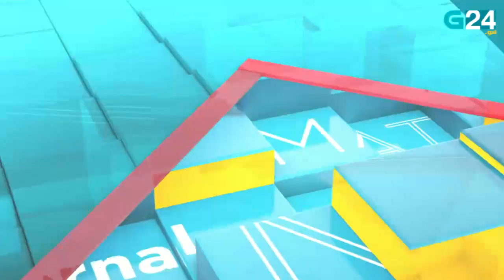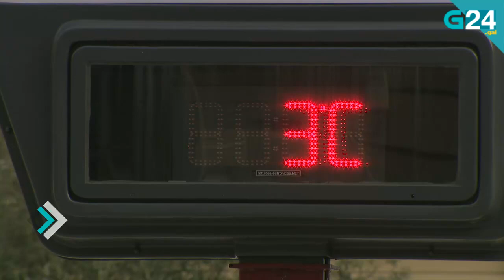O 7 de marzo, en titulares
Repasamos as novas máis relevantes deste luns, 7 de marzo. Para máis información visita g24.gal